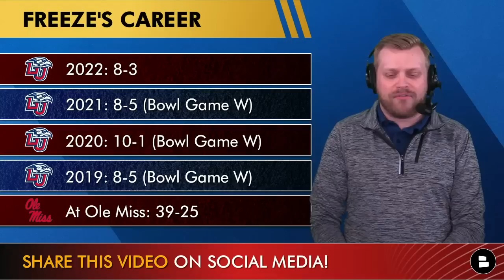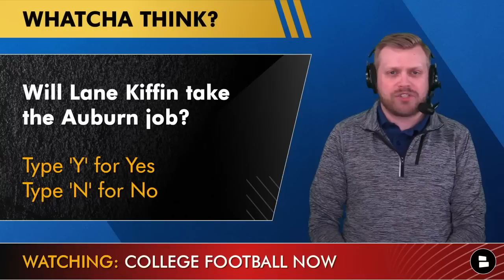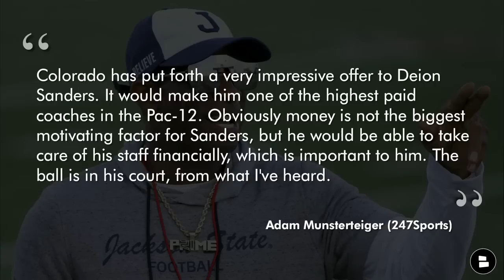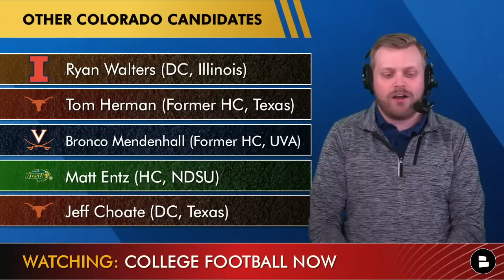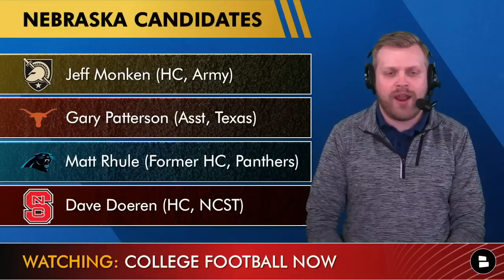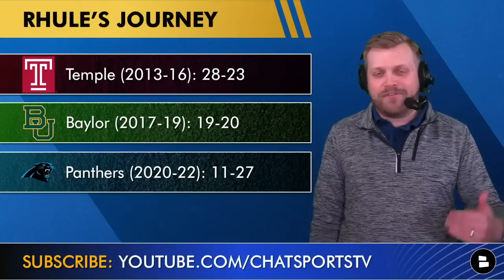MAJOR College Football Rumors: Nebraska Hiring Matt Rhule, Deion Sanders To Colorado + Lane Kiffin?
College Football news and rumors are led by 3 notable CFB head coach candidates: Matt Rhule, Lane Kiffin and Deion Sanders. It appears that Nebraska Football is going to hire Matt Rhule, although that is not set in stone. Will Auburn end up hiring Lane Kiffin amid all of those College football coaching rumors? And could Colorado surprise everyone and land Deion Sanders?

It makes a great last minute gift. If you purchase a title pack of at least a square foot in Scotland, you are able to declare yourself a Lord or Lady in the old Scottish Custom! In addition, Established Titles will plant a tree for each order to help in the efforts for global reforestation!

The latest CFB rumors circulating in the college football landscape include head coach candidates for Auburn Football, Colorado coaching rumors featuring Deion Sanders, the latest on Nebraska's coaching search, Georgia Tech head coach candidates and Wisconsin Football coaching rumors.

Lane Kiffin appears to be the preferred next Auburn head football coach. But will he take the job? Ole Miss has struggled down the stretch this year. Ole Miss’ last 5 games:
vs. LSU: L, 45-20
vs. Texas A&M: W, 31-28
vs. Alabama: L, 30-24
vs. Arkansas: L, 42,27
vs. Mississippi State: L, 24-22

Will Lane Kiffin become the Auburn head coach? Type ‘Y’ for Yes, ‘N’ for No

If Kiffin doesn’t go to the Auburn Tigers, Hugh Freeze has been linked heavily despite getting a contract extension a month ago. He’s done a great job on the field, despite the off-the-field issues. His career:
2022: 8-3
2021: 8-5 (Bowl Game W)
2020: 10-1 (Bowl Game W)
2019: 8-5 (Bowl Game W)
At Ole Miss: 39-25

College Football News and rumors, including the College Football Playoff Rankings each week, are posted right here on Chat Sports: SUB NOW

Want to ask a question or share your sports take? Follow Daily host Tom Downey on Twitter and send him a DM

Deion Sanders reportedly has a big offer from Colorado, reportedly, but that doesn’t mean he’ll jump to the Buffaloes. He does appear to be the top target, but here are 5 others linked to the job beyond Coach Prime:
- Ryan Walters (DC, Illinois)
- Tom Herman (Former HC, Texas)
- Bronco Mendenhall (Former HC, UVA)
- Matt Entz (HC, NDSU)
- Jeff Choate (DC, Texas)

What job will Deion Sanders take next?

The Nebraska head coaching search is awfully quite, but here are some top candidates, with Matt Rhule the big fish:
- Jeff Monken (HC, Army)
- Gary Patterson (Asst, Texas)
- Matt Rhule (Former HC, Panthers)
- Dave Doeren (HC, NCST)

Grade the hire of Matt Rhule by Nebraska (if it becomes official): A, B, C, D or F!

College Football analysts like Joel Klatt, Kirk Herbstreit, Paul Finebaum, Desmond Howard, Colin Cowherd, Joey Galloway, David Pollack, Pat McAfee & others will also be reacting to the latest 2022 CFP Rankings on platforms like ESPN, Fox Sports & other sports media outlets.

Georgia Tech and Wisconsin both might end up hiring the interim coaches to the full-time job. That would be Brent Key and Jim Leonhard, respectively.

What’s the best CFB head coaching job currently open?

Chat Sports can also be found on all the popular social media platforms! Give us a follow: